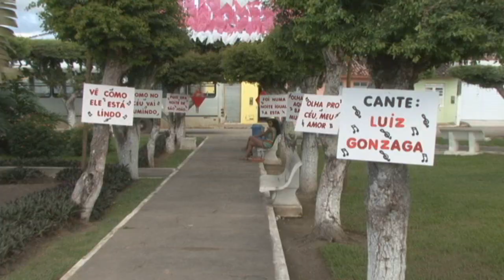Município de Dom Macedo Costa já vive o clima do São João